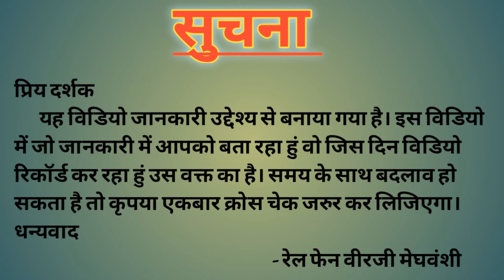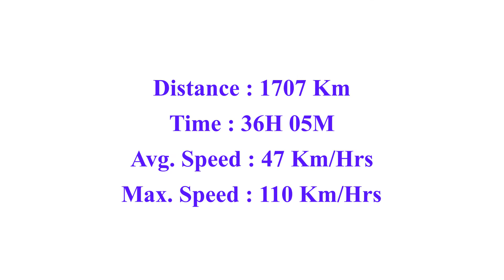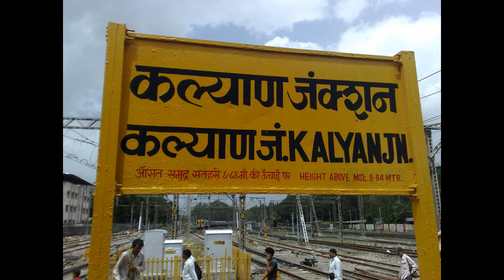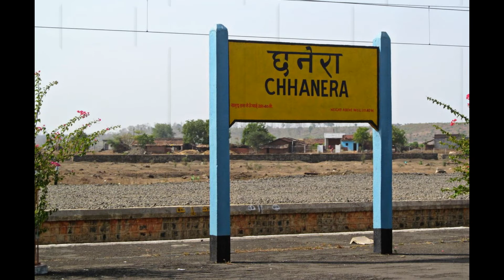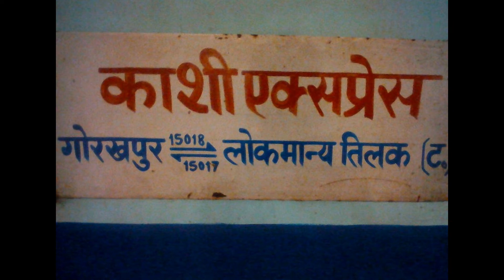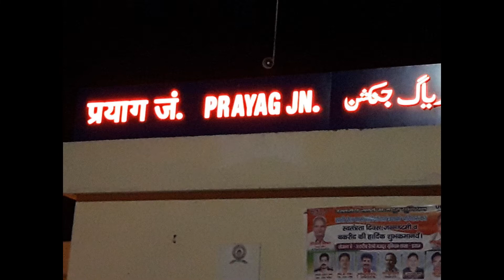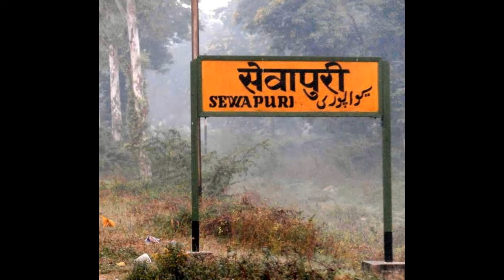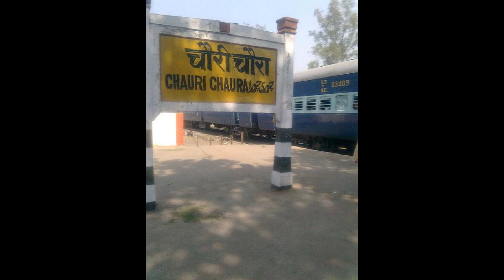Kashi Express || Mumbai LTT - Gorakhpur || Train No : 15017|| IndianRailway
Is Vidio Me Hum Janenge Maharashtra Rajya Ke Mumbai Lokmanya Tilak Teminal Se Uttar Prdesh Rajya Ke Gorakhapur Jn Tak Chalane Vali KASHI Express Train Ke Bare Mai

Vaya :

Maharashtra : lokmanya Tilak Terminal, Thane, Kalyan Jn., Nashik Road, Lasalgaon, Manmad jn., Chalisgaon Jn., Pachora Jn., Jalgaon Jn., Bhusaval Jn., Raver

Madhya Prdesh : Burhanpur, Khandawa Jn.,Talvadiya Jn., Chhanera, Khirkiya, Harda, Timrani, Banapura, Itarasi Jn., Sohagpur, Pipariya, Gadarwara, Kareli, Narsinghpur, Shridham, Madan Mahal,Jabalpur, Sihora Road, Katani Jn., Maihar, Satna jn.,

Time Stamp :
00:00 Intro
00:21 Brief
00:56 Information
02:22 Fare
03:14 Depart From Mumbai LTT, Maharshtra
05:14 Madhya Prdesh State Journey
09:01 Uttar Prdesh State Journey
15:03 Outro

Correction In This Vidio :
3AC : 6

Under Progress
Support Me